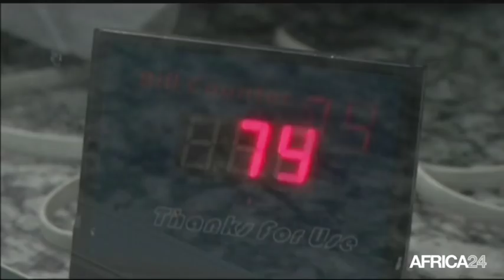AFRICA NEWS ROOM - Sénégal : Barthélémy Dias condamné à 6 mois de prison ferme (1/3)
Sénégal, Barthélemy Dias a été condamné à six mois d'emprisonnement ferme par Le tribunal des flagrants délits de Dakar ce mardi 17 avril 2018. Le maire de Mermoz-Sacré cœur a été déclaré coupable d’outrage à magistrat et appel à l’insurrection.